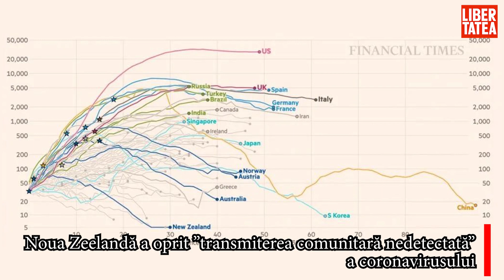Prima țară care anunță ”eliminarea virusului”. ”A zdrobit” curba de creștere a epidemiei și...